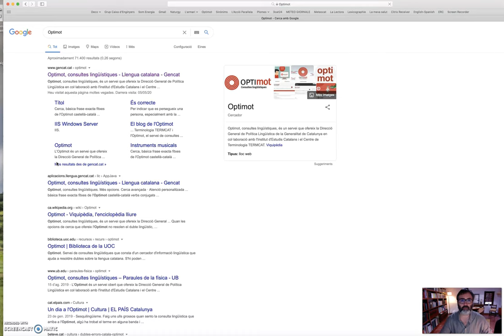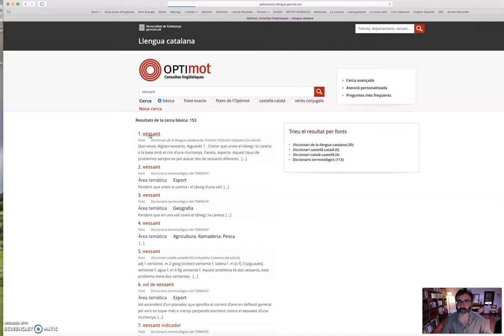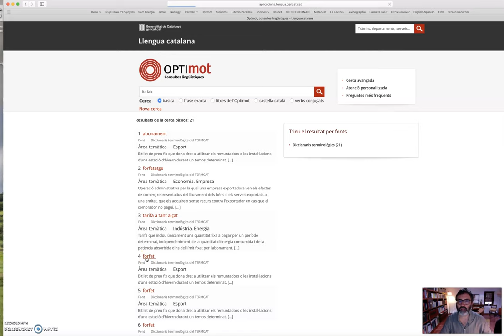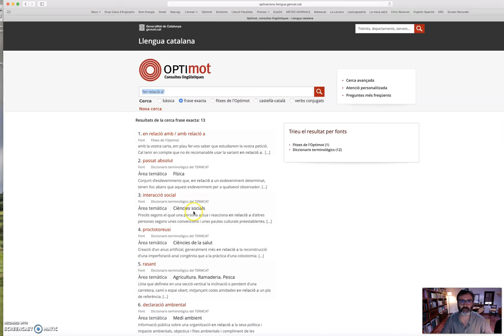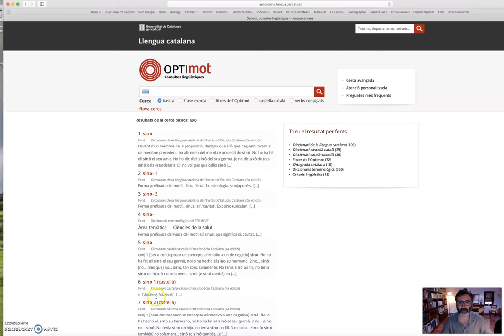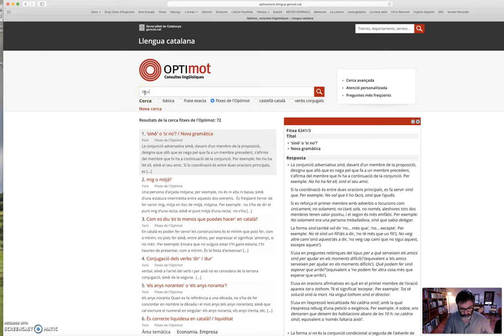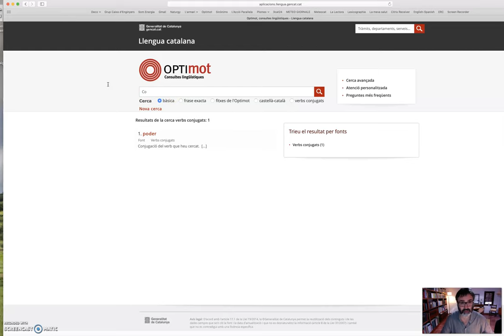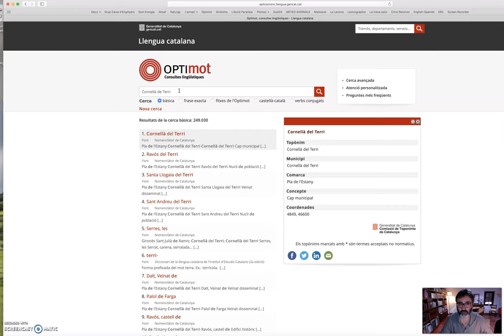Recursos lingüístics en línia I: l'Optimot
Roger Vilà Padró, TNL del Consorci per a la Normalització Lingüística, explica com podem treure el suc a l'Optimot, un recurs imprescindible per resoldre dubtes lingüístics. A més, hi trobareu alguns exemples que us poden ser molt útils.